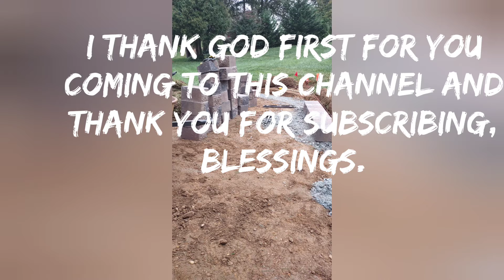here I show you the process of this rustic patio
made with belgard material